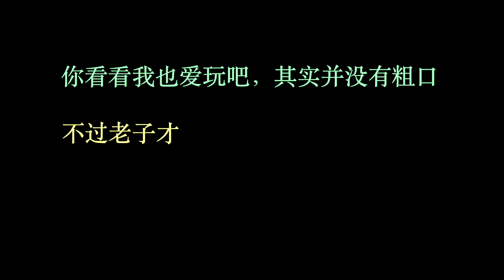对于狗哥赵立坚叛逃事件的看法，开不起玩笑还是乱开玩笑？三方面解读，最后爆了粗。话说我从来不过什么幼稚的愚人节，因为我... （坐澳观天第84期 20200402）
昨天就看到了赵立坚叛逃的爆炸性消息，完全懒得点开，不是不相信，而是不感兴趣。没想到竟然是中文频道主狗哥开的一个玩笑。
可想而知这事儿炸了，我隔着屏幕都能感觉到那种智商受辱的狂怒，和愚人成功的狂喜。
作为一个深度玩笑爱好者，我来评个理，这里面到底谁是SB。
不用我提醒了，一定看到底哦

逆流不易，请通过以下方式支持我。
让我们八月十五一起杀大红龙！

之前有朋友问我用的什么话筒。

平常我用的话筒是专业级的全指向话筒Rode NTG3，购买链接：
或者也可以买NTG3B，便宜一点。除了颜色不同，其实音质一样，购买链接：

录制这一期视频我用的话筒，是直连电脑USB借口的Rode NTUSB，即插即用，而且价格便宜很多，但注意它是心形指向，不是全指向性的，用的话要离嘴近很多。购买链接：

我个人觉得全指向话筒录音低音区丰富很多，如果想追求醇厚一点的效果可以一试，另外全指向话筒的好处是可以不出现在画面里，我的话筒离嘴大概60厘米到一米的距离；而心形指向更忠实地还原你的高中低音区，适合音域比较广的录音者。